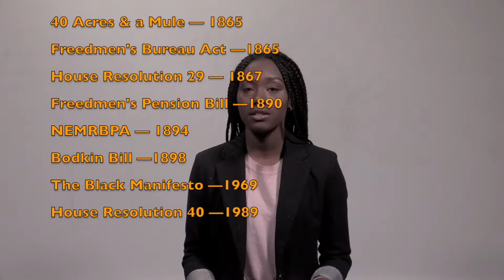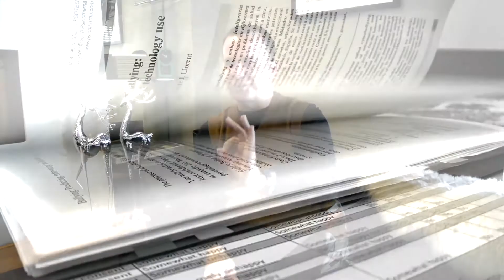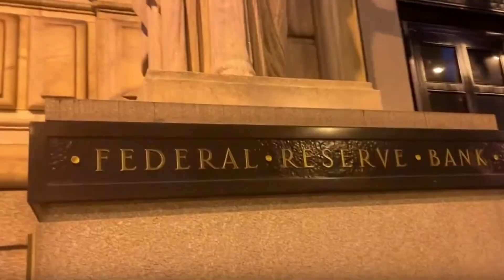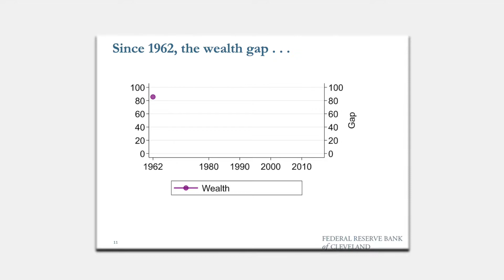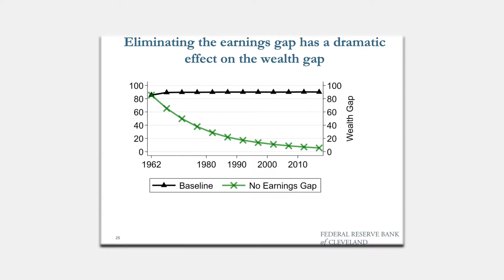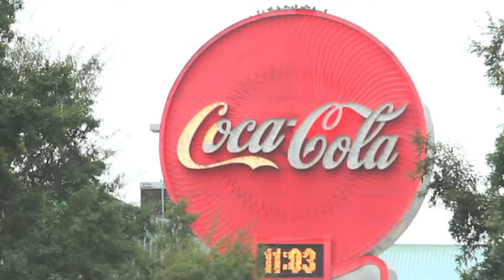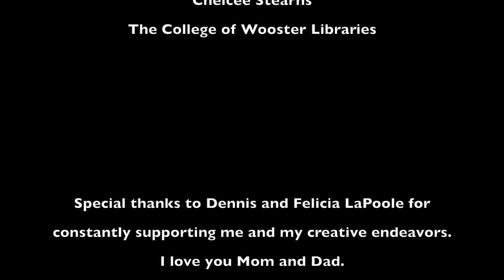Reparations: An American Dilemma